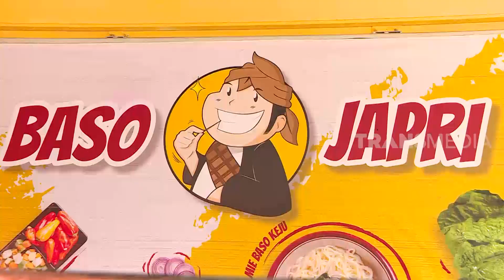Nyobain Konsep Bakso Prasmanan di Garut Yang Viral |RAGAM INDONESIA (19/03/21)